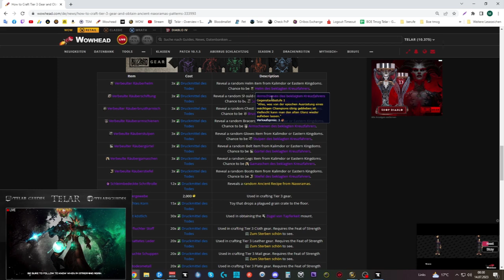Rätsel Guide: Freischaltung T3 Händler in Naxxramas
Amazon (Games):